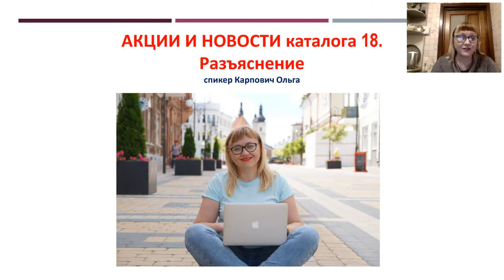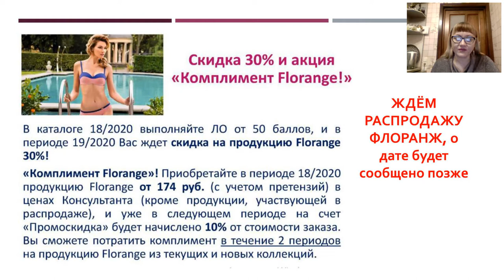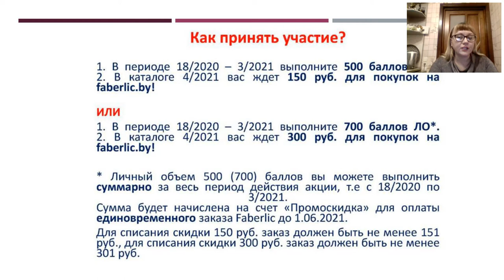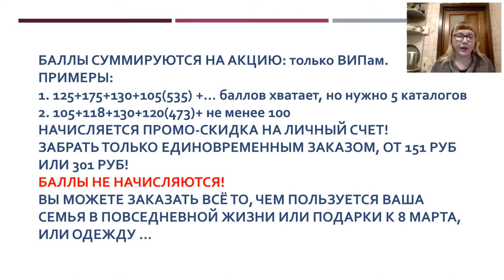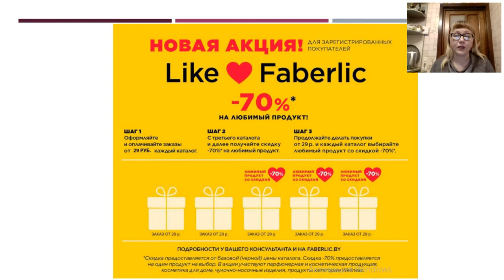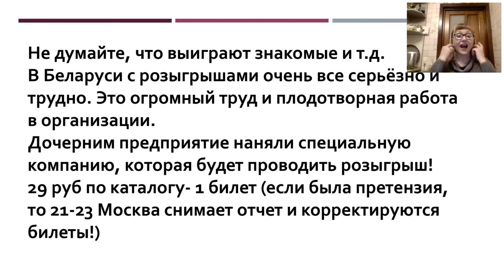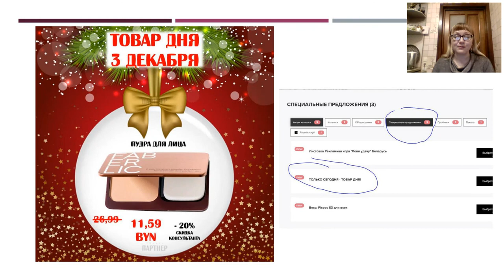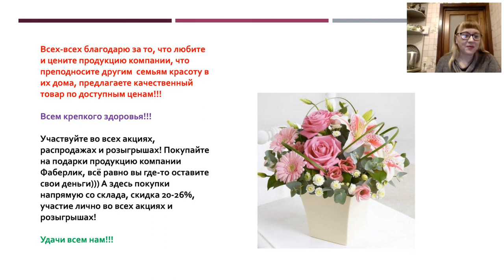Новости и акции каталога Фаберлик № 18. Разъяснение акций. Розыгрыши